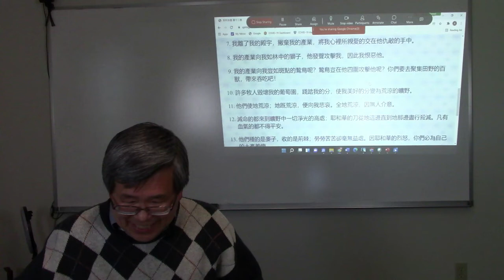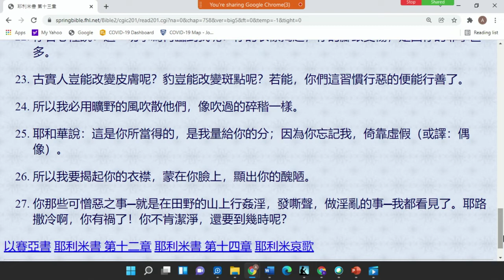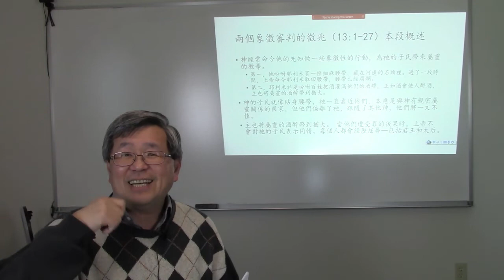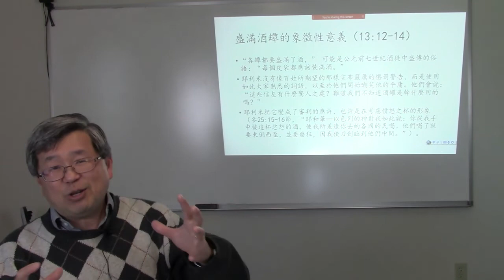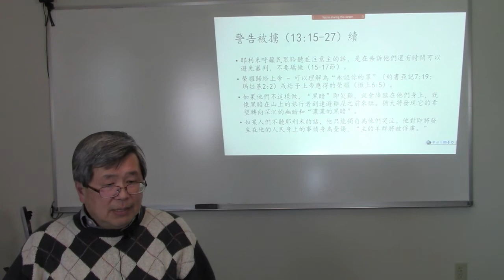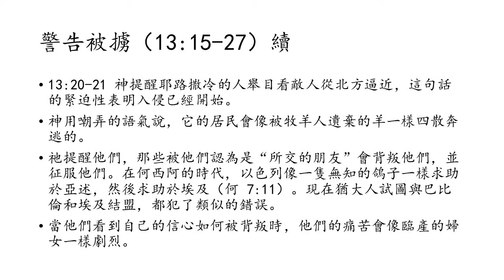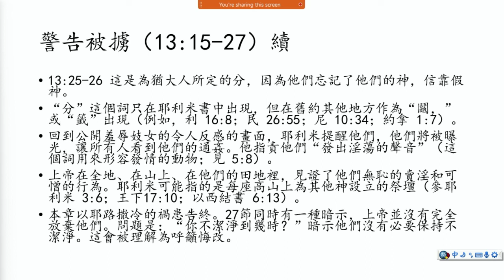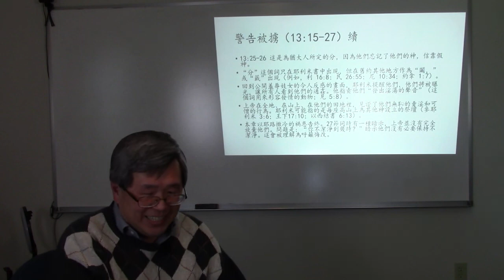週二查經 耶利米書[12], 12:7-13:27, 神棄絕了祂的產業; 兩個象徵性動作 | 林德昭牧師 2022-2-8 (下)